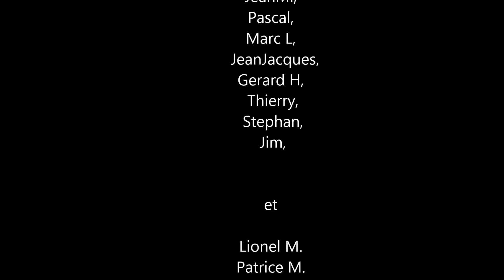H3CSR Plongée Saint Romain de Colbosc - Normandie - France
T.I.V. 2016